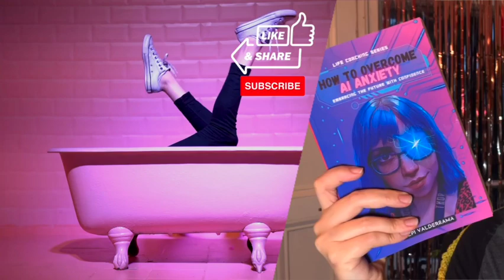Do You Want More Time? Discover the Ultimate Hack!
Do you feel like you don't have enough time to do what you want? In this video, I'm revealing the secret to better time management that will help you stop making excuses and start living the life you want.

By following this simple trick, you'll be able to better optimize your time and make your dreams a reality. This is the ultimate guide to taking control of your life and achieving your goals!

How to Overcome AI Anxiety (the book - cheaper pre-sale price)